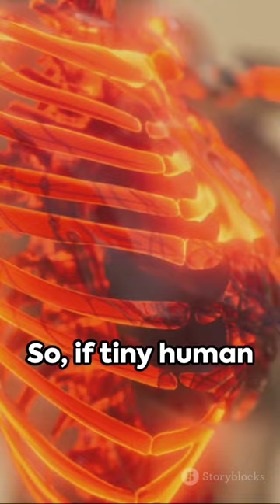Tiny human skeleton found/Tiny fairies skeleton